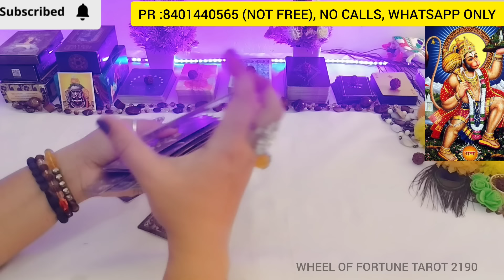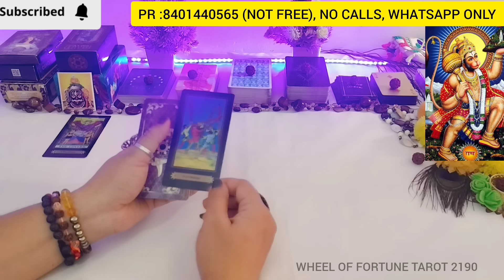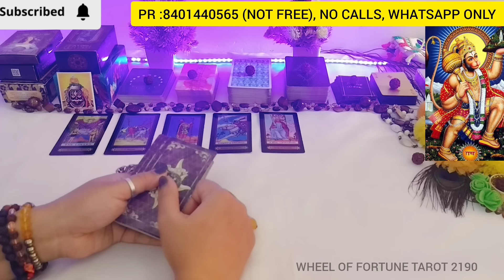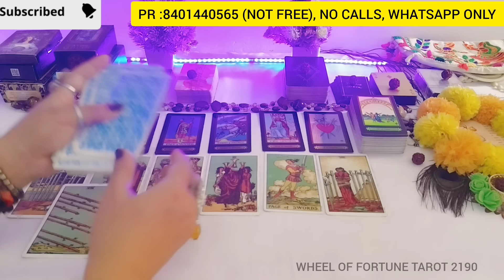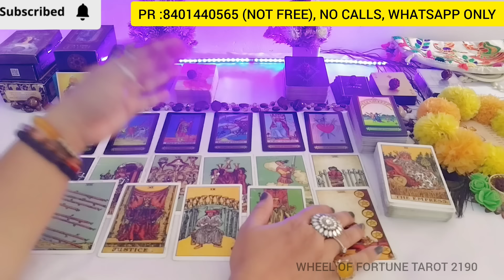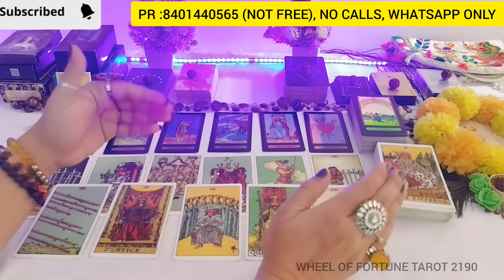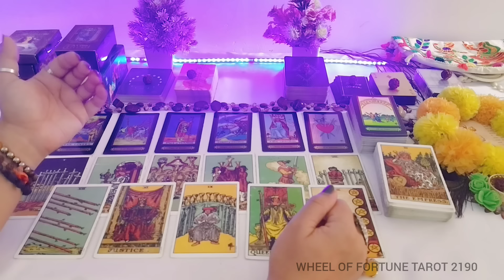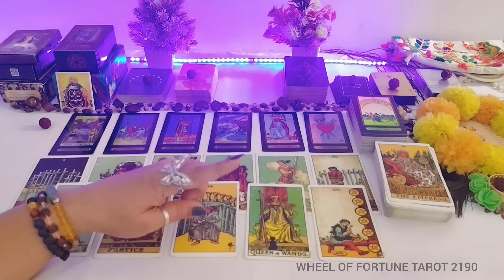💯CURRENT FEELINGS OF YOUR PERSON FEELINGS❤️NO CONTACT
उनके दिल में क्या चल रहा है💯AAPKE CRUSH KI CURRENT FEELINGS🌹UNKE DIL KE RAAZ

YOUR QUERIES-
24 hours 💕 unki current true feelings
partner
current situation